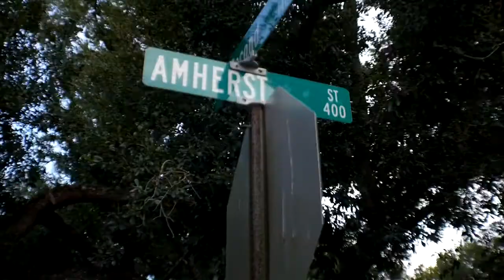NUMERO UNO × A. R. M × SHORTE CAP × DAFREEMAN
Hit single from A. R. M (A REAL MIGO)
PROD. ROYALSTREETBANZ  ON PSE